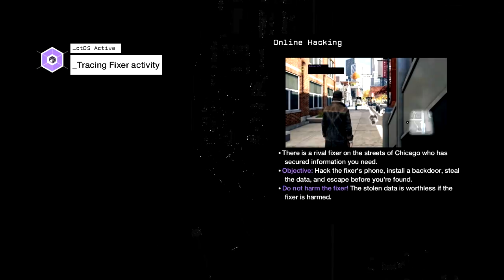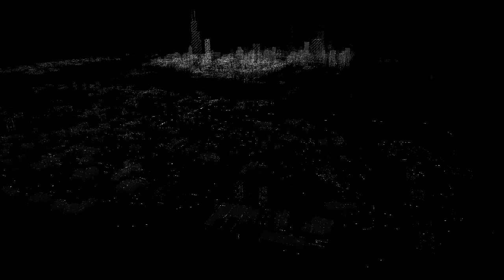Watch Dogs walkthrough Ep11 - One more ctOS System is down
More action and more fun. New episode of Watch Dogs! Enjoy!

The story of Watch Dogs follows Aiden Pearce, a hacker and former thug. Eleven months after his actions led the death of his niece, Lena, Aiden seeks to bring his own form of justice to the culprits by manipulating Chicago's CtOS, or Central Operating System, a supercomputer that controls every piece of technology in the city and contains information on all of the city's residents and activities which can be used for various purposes